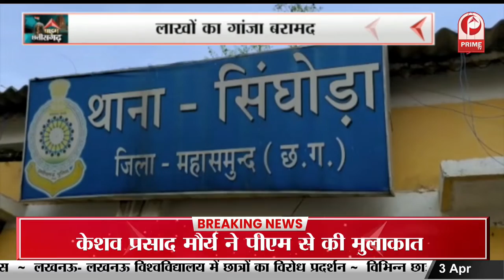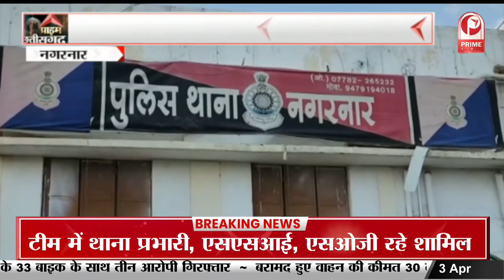Chhattisgarh : भू-जल रिचार्जिंग के लिए दो दिन की कार्यशाला पूरी || Prime Tv